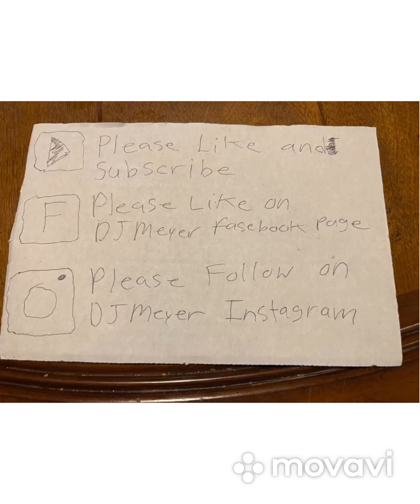Lego City New Replacing Part 64 In Lego City￼